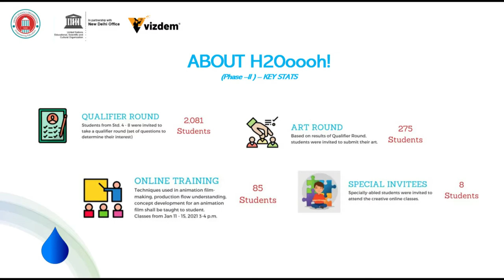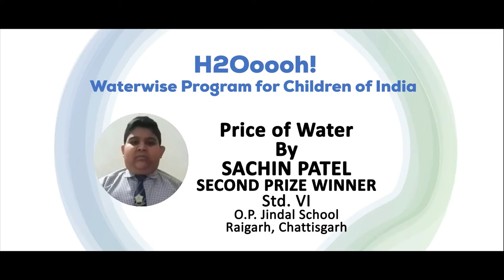Special Screening - Price of Water by Sachin Patel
Sachin Patel is a student of Std. 6 from O.P. Jindal School, Raigarh, Chhattisgarh. He is the Second Prize winner of H2Ooooh! - Waterwise Program for Children of India. This innovative initiative encouraged school students between the age of 6-14 years to submit story ideas for animated short films to raise awareness on water conservation and its sustainable use. Conducted by UNESCO - New Delhi, in collaboration with National Mission of Clean Ganga, United Schools Organisation of India (main implementation partner), Vizdem - an initiative of Toonz Media Group, and Water Digest, these videos were released on World Water Day, March 22, 2021 at UNESCO Auditorium, New Delhi.

The original H2Ooooh! initiative was elaborated in Italy by Gruppo Alcuni, UNESCO Venice Office and RAI Fiction (TV).